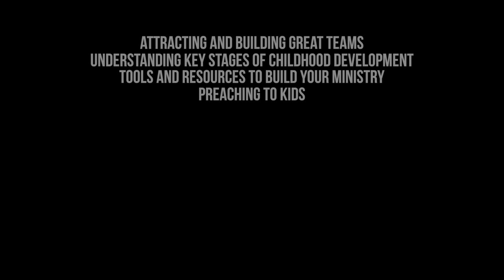2017 Fusion Conference Workshop Trailer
Take a look at the workshops we'll be presenting at Fusion Children's Leader Conference 2017! Don't miss your chance to register!